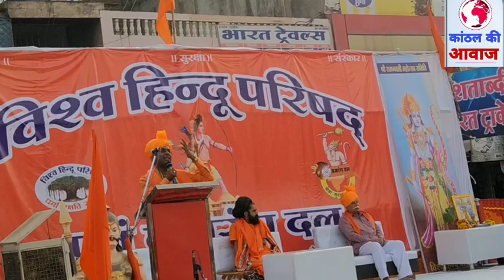प्रतापगढ ऐतिहासिक रामनवमी शोभायात्रा व मेवाड़ पीठाधीश्वर का संदेश